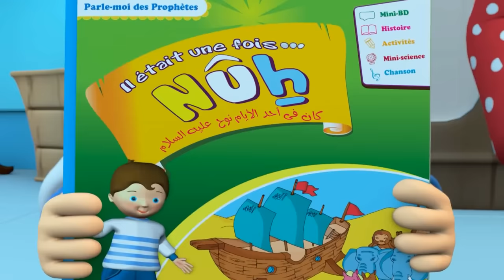Il était une fois... Nûh, Paix sur lui - édition 2018 - Français - Clip Officiel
Emergence Art Production en partenariat avec Pixelgraf représenté par sa marque « FamilleMusulmane », vous offre un clip inédit spécialement conçu pour les jeunes enfants. Il raconte l'histoire du Prophète, Nûh 'alayhi as-salâm,  l'adorateur reconnaissant, que la Paix d'Allah Puissant et Majestueux soit sur lui,. Le texte de ce clip est celui contenu dans le CD « Il était une fois... les Prophètes d'Allah » qui existe en deux versions avec ou sans musique et s'inspire du Livre « Nûh» de la Série « Parle-moi des Prophètes ». Parents et enfants ont pu y découvrir les premiers récits concernant les plus grands hommes de notre histoire, les Prophètes et Messagers choisis par Allah, Gloire à Lui. L'image et le son représentent aujourd'hui des outils modernes de la communication, aussi nous espérons pouvoir toucher, avec ce nouveau support, l'esprit et la sensibilité des plus jeunes afin qu'ils se souviennent de ce grand Prophète auquel notre belle religion est attachée. Ils pourront ainsi découvrir de façon ludique, plaisante, simple et respectueuse, les événements importants de son histoire et de notre histoire en tant que muslim :
Sur une Terre minée par l'idolâtrie et la mécréance où Allah l'Exalté annonce qu'il va détruire le Monde, Nûh, Paix sur lui, est chargé par inspiration prophétique d'accomplir une mission cruciale : construire une arche pour sauver du cataclysme les quelques croyants qui l'ont écouté et un couple de chaque espèce d'animaux.
Bien que certaines libertés aient été prises, nous tenons à honorer et faire respecter l'éthique islamique quant à la représentation des Serviteurs de Dieu. En ce sens, aucun visage de Prophète ne sera montré, c'est pourquoi nous y avons substitué une lumière.